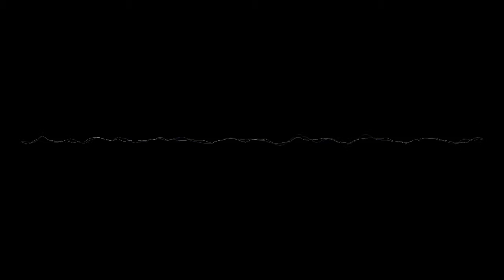I wish I had something to say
“I wish I had something to say” by Optional